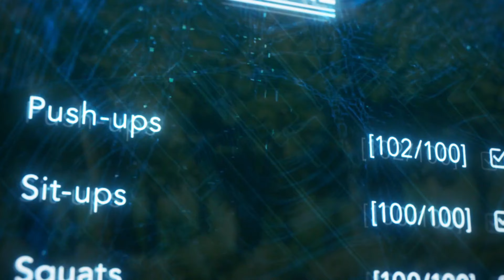S-Rank Is Next Level... Solo Leveling Ep. 7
What do you think of @sololeveling episode 7? Is it the best anime out right now?